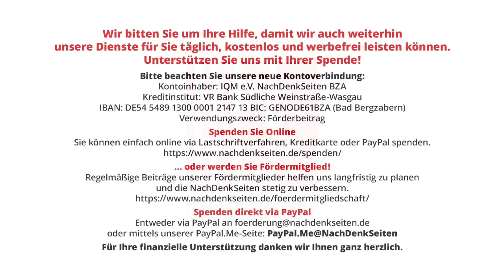Lateinamerika und die Galeeren des grünen Kapitalismus | Irene León | NDS-Podcast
Lateinamerika und die Galeeren des grünen Kapitalismus | Irene León | NachDenkSeiten-Podcast | 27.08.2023

In den ersten Jahren ihres Bestehens hat die Gemeinschaft der lateinamerikanischen und karibischen Staaten (CELAC), motiviert durch einen unaufschiebbaren Impuls für den Frieden, einen Großteil ihrer Zeit darauf verwendet, die Erklärung von Lateinamerika und der Karibik zur Friedenszone[1] mit Inhalt zu füllen. Dies ist eine ihrer Gründungssäulen und bewahrt sie als solche vor der Versuchung, den Sirenengesängen zu erliegen, die sie von verschiedenen kriegführenden Organisationen zu hören bekommt. Diesem Umstand ist es unter anderem zu verdanken, dass es in der Region keinen offenen bewaffneten Konflikt gibt; die Region möchte, dass dies so bleibt und setzt sich für eine weltweite Friedensförderung ein. Doch das stößt unter anderem auf den Widerstand der EU und deren neoliberaler Agenda. Von Irene León.

Artikel veröffentlicht am: 27. August 2023 um 11:45
Autor: Irene León (Gastbeitrag)
Sprecherin: Ala Goldbrunner
Titelbild: Shutterstock / Alexandros Michailidis

Irene León aus Ecuador ist Soziologin und Autorin

Außen- und Sicherheitspolitik, Wirtschaftspolitik und Konjunktur, CELAC, Europäische Union, Freihandel, Investitionen, Kolonialismus, Lateinamerika